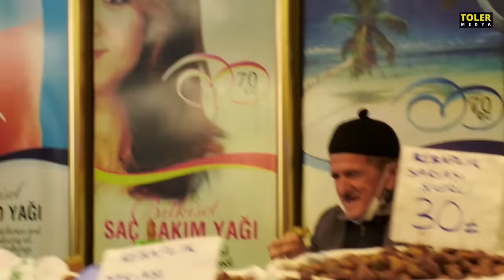MEŞHUR TEYZE İLE ÇARŞI PAZAR SOHBETİ, KÜFÜRBAZ TEYZE HAKKINDA HER ŞEY